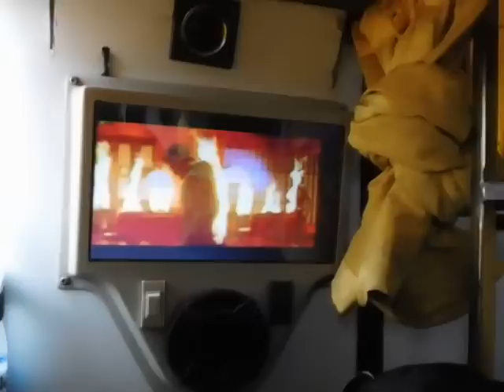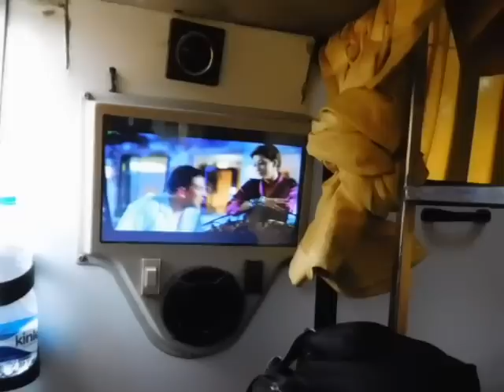VIAGEM BANGALORE-MUMBAI DE ÔNIBUS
Desta vez, decidi ir a Mumbai de busao, partindo de Bangalore. Venham ver como foi esta viagem.